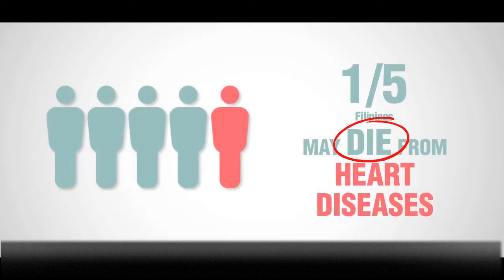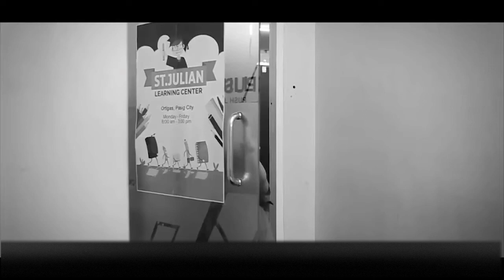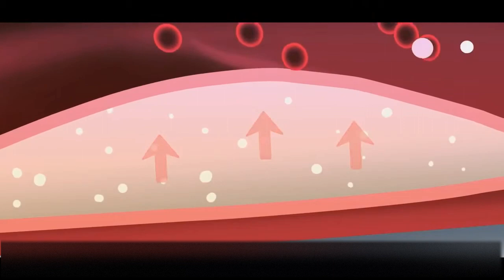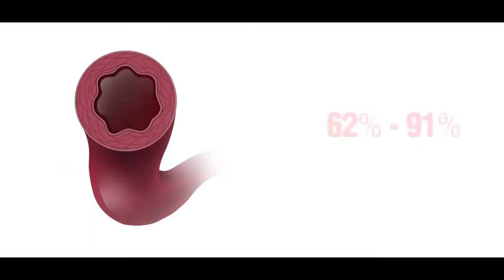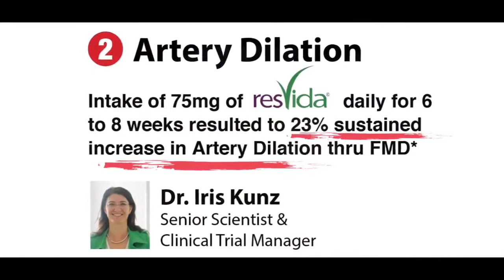VIDA DRINK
Full explanation of our Vida Drink